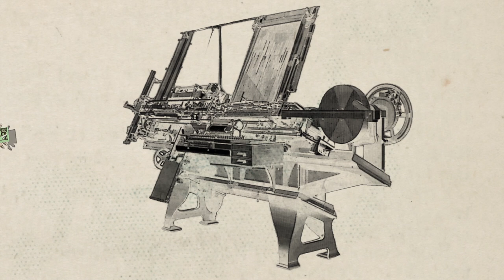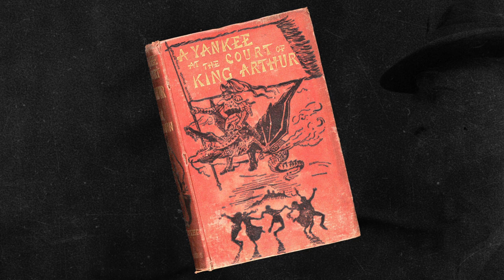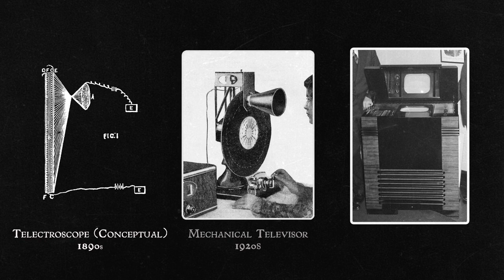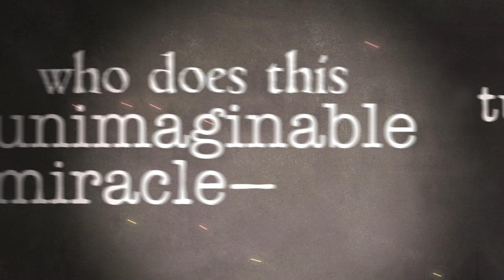Unexpected Futurist: Mark Twain, Tesla, and a Worldwide Visual Telephone System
In Unexpected Futurist, we profile the lesser known futurist side of influential individuals. This episode’s unexpected time-traveler: Samuel Clemens, also known as Mark Twain.

When one thinks of Mark Twain, one thinks of folksy wit, Huckleberry Finn, Tom Sawyer and the Mississippi River. Twain’s work immortalized the rapidly changing United States of the 1800s. But in his personal life, Twain often preferred the future to nostalgia, supporting women’s suffrage and civil rights, and frequently being contemptuous of what he considered to be the absurd and corrupt values of the past. He harbored a long running fascination with technology and new gadgets, and frequently invested in the latter - albeit with spotty success, at best. But Twain cemented his becoming an honorary futurist via his long friendship with inventor and Mad-scientist archetype Nikola Tesla.

Hooksounds.com